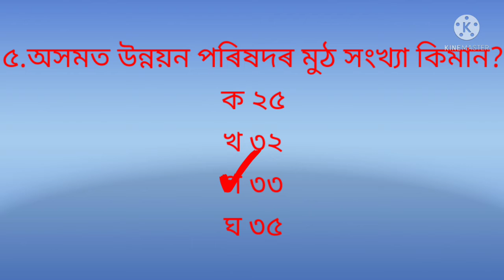GK/Assam Police AB/UB/SI/APSC/Pnrd/Excise Constables/Jail Warder